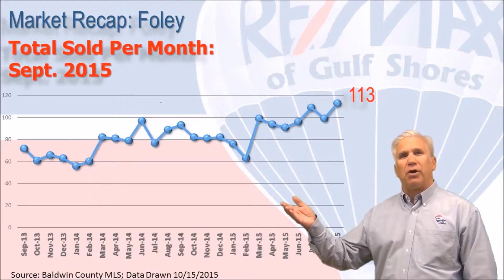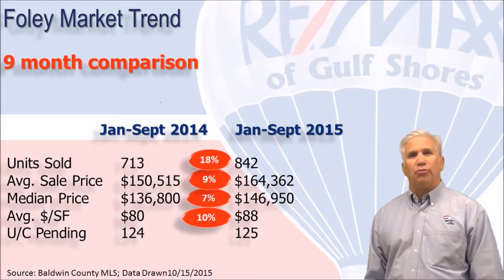9 Month Foley Market Report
This is our 9 month Market Report for Foley and the surrounding areas, brought to you by your local market experts on The Kevin Corcoran Team at RE/MAX of Gulf Shores!